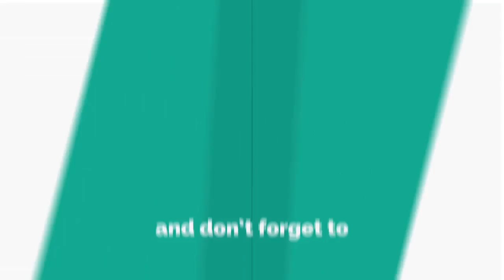EastEnders spoilers: Lauren Branning meltdown as Steven Beale's fake tumour exposed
AND you thought soap weddings were messy…tensions reached fever pitch as EastEnders villain Steven Beale wasn't given the send off he so hoped for tonight.